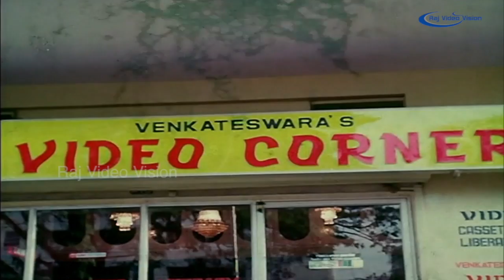Naan Paadum Paadal Full Movie Part 3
Naan Paadum Paadal (lit. The song I sing) is a 1984 Indian Tamil-language film directed by R. Sundarrajan and produced by C. S. Rajesh Khanna, A. Francis Xaviour and R. Palanisamy. The film stars Sivakumar, Mohan, Ambika and Pandiyan in lead roles. The film had musical score by Ilayaraja. The film was remade in Telugu as Mangalya Bandham (1985).
The music was composed by Ilaiyaraaja. The song "Paadava Un Paadalai" uses the conga, a percussion commonly used in Afro-Cuban genres. The song "Paadum Vanambadi" is set in the carnatic raga known as Keeravani, while "Devan Kovil" is set in Yamunakalyani.

Produced by Rajesh Khanna, A. Francis Xaviour, R. Palaniswamy
Starring Sivakumar, Mohan, Ambika, Pandiyan
Cinematography Rajarajan
Edited by R. Baskaran, B. Krishnakumar
Distributed by Motherland Pictures
Release date    13 April 1984
Country         India
Language Tamil